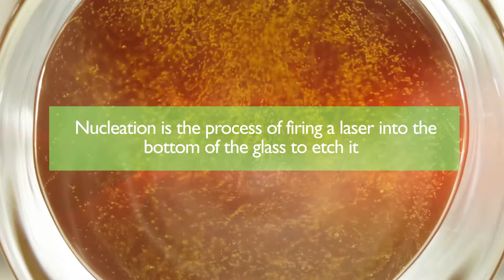Utopia - Nucleation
Utopia Tableware required a series of social media videos to promote various product lines.  This video is based on the Nucleation process.